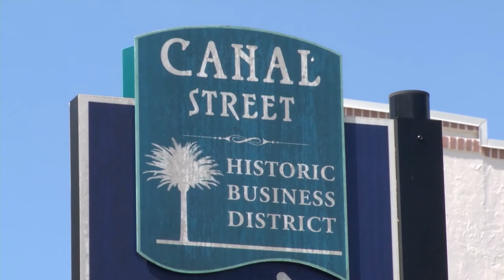In Reach | Downtown Arts District and Orlando Science Center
WUCF's Dr. Phil Hoffman speaks with Barbara Hartley of Downtown Arts District Orlando and JoAnn Newman of the Orlando Science Center about how they enrich the community during COVID-19.